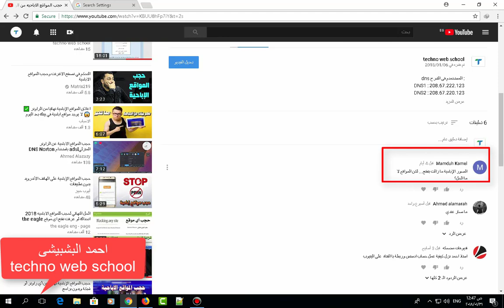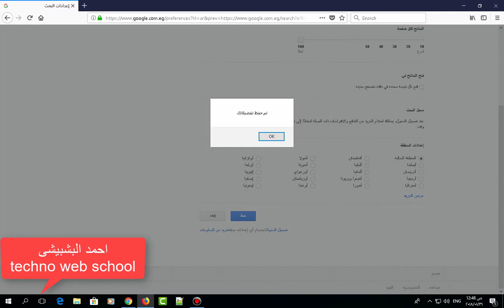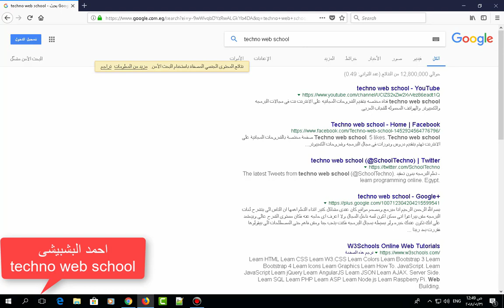حجب الصور الاباحيه باسهل طريقه 2018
حجب الصور الاباحيه 2018 واحمى اسرتك من خطر الاعلانات والصور الاباحيه التى قد تظهر بدون مقدمات اثناء تصفح الانترنت فقد تظهر صوره جنسيه او مشهد اباحى للطفل وللحمايه من هذه الاحتمالات طبق شرح حجب الصور الاباحيه